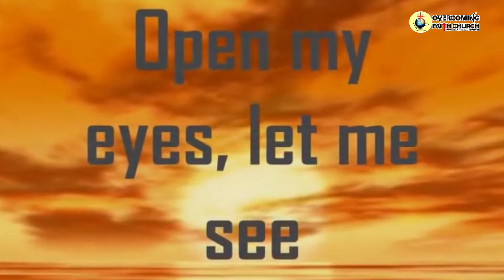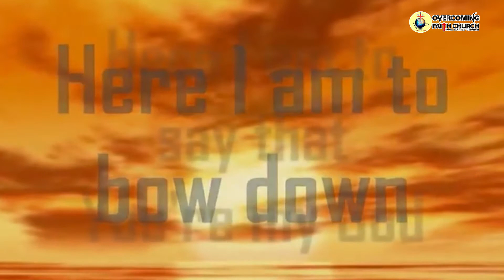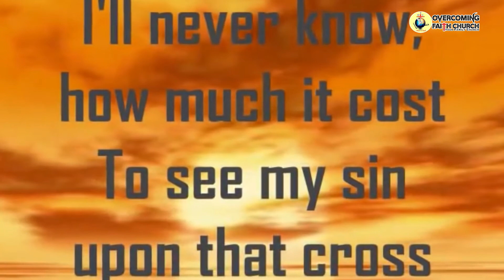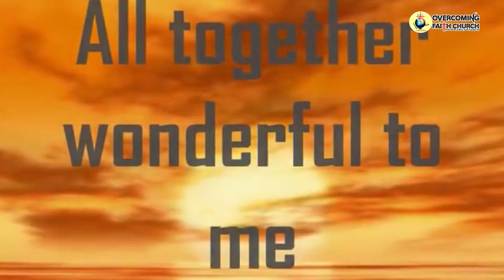OFC Kids Service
We hope this message will transform your life and help you live a victorious life in Christ Jesus.

Yes!! We are social!

Produced by:
Overcoming Faith Church
Media Department